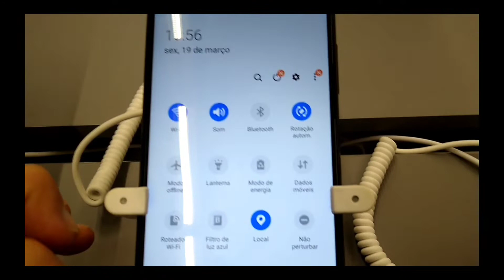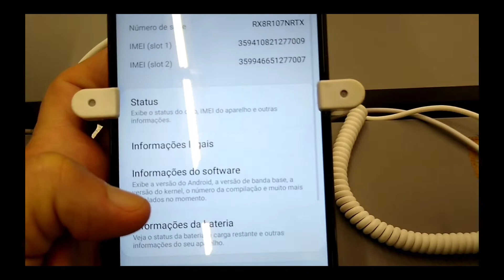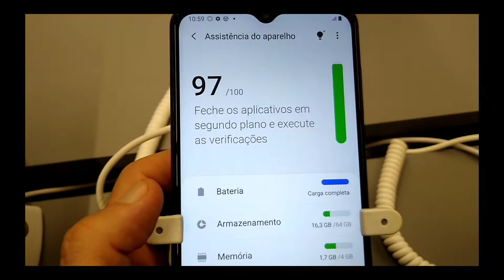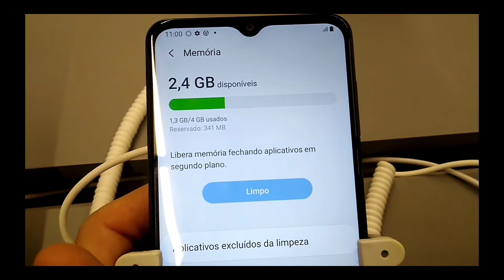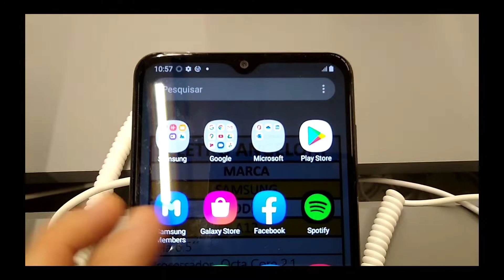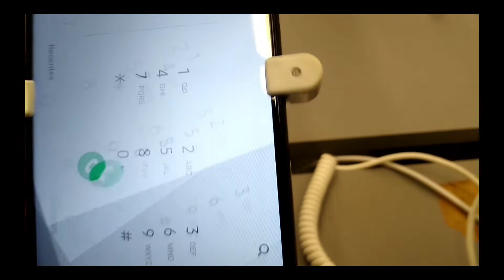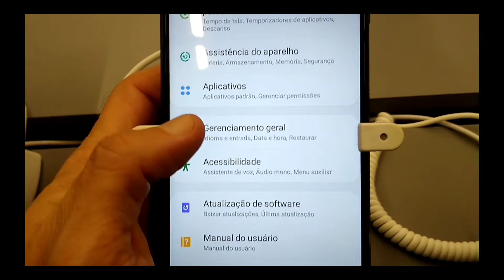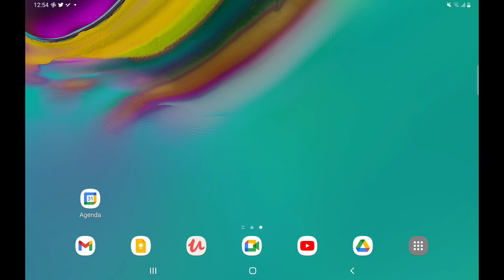SAMSUNG A12 é boa opção como smartphone de entrada A12 SamsungA12 Samsung Galaxy A12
Samsung Galaxy A12 é um smartphone de entrada. Básico porém completo, esse celular pode ser uma opção barata com boa configuração. A Samsung oferece aos seus consumidores um smartphone com boa tela, boas câmeras e uma boa bateria de 5.000 mAh. É um aparelho com as configurações minimas exigidas pelas pessoas, sem pagar mais por isso. Assista nesse vídeo a ficha completa desse "basicão" da Samsung.